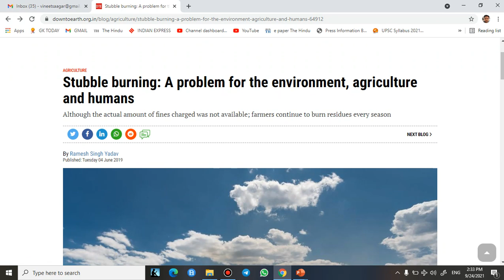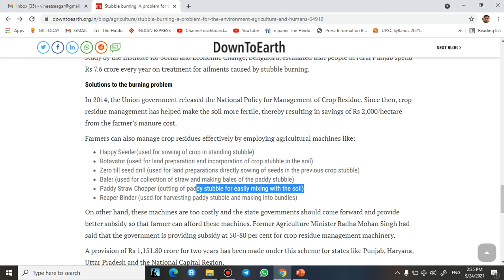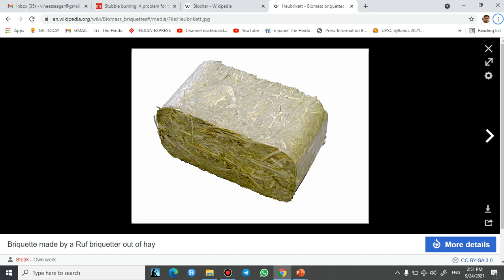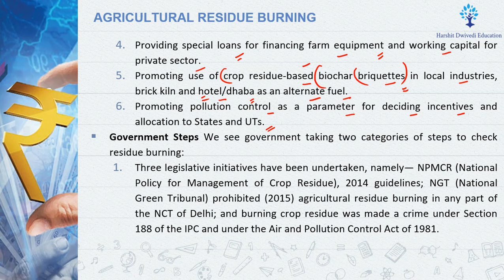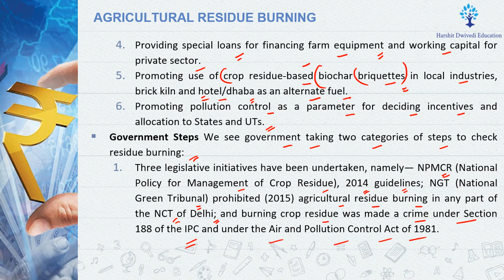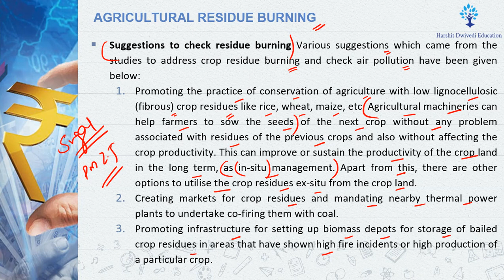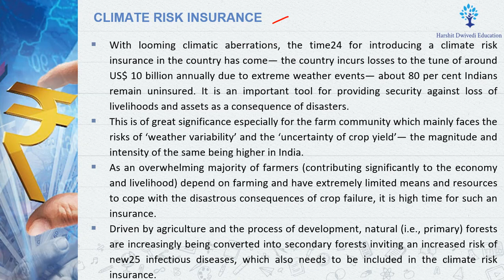(Part 141) How to check Agricultural Residue Burning? Steps taken by Govt to control Stubble burning